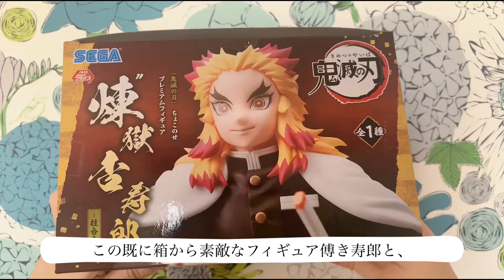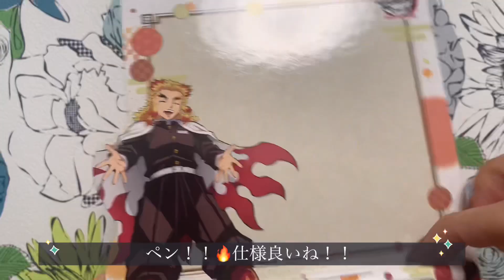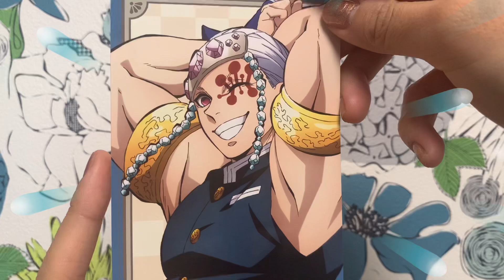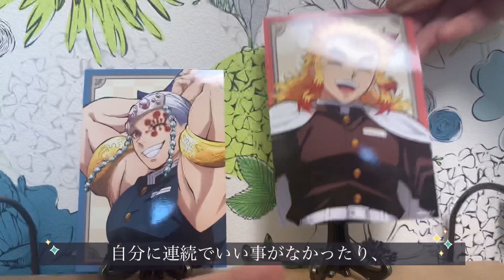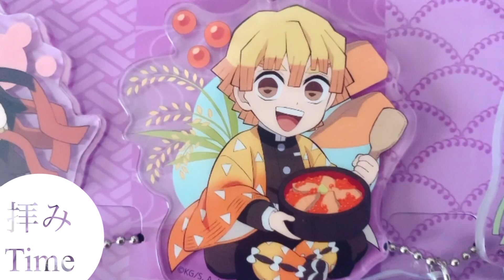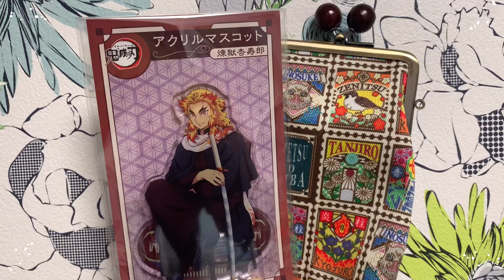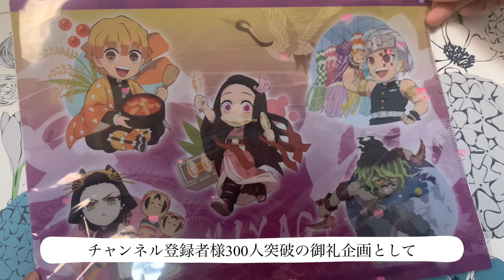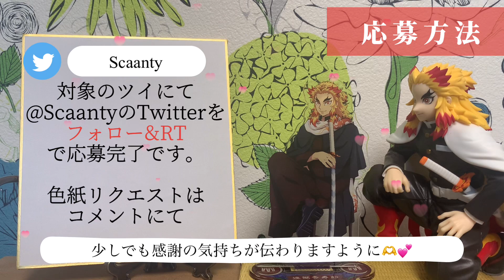【鬼滅の刃】拝みTime￤最後にお知らせ！￤ちょこのせフィギュア 柱合会議 煉獄杏寿郎￤全集中展 仙台 購入品￤AGF2022￤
▽お品書き
鬼滅の刃 拝みTime

・ちょこのせフィギュア 柱合会議 煉獄杏寿郎
・全集中展仙台 購入品
・AGF2022

今回はまとめてで申し訳ない、拝みTimeメイン動画です。

最後のお知らせにつきまして、Twitterからぜひご応募下さいな✨

どうぞゆるゆるご覧になってください🙌